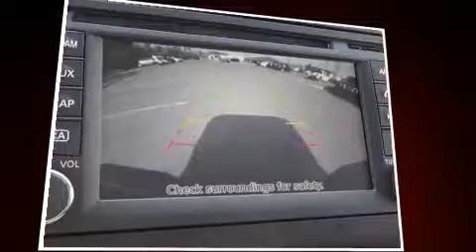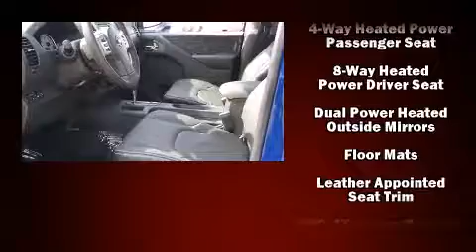2015 Nissan Frontier PRO-4X in Little Rock, AR 72210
North Point Nissan
1 Colonel Glenn Plaza Drive
in Little Rock, AR 72210

Discerning drivers will appreciate the 2015 Nissan Frontier. This 4 door, 5 passenger truck stands out among competitors in its class! Smooth gearshifts are achieved thanks to the 4 liter 6 cylinder engine, providing a spirited, yet composed ride and drive. Four wheel drive allows you to go places you've only imagined. Nissan prioritized practicality, efficiency, and style by including: leather upholstery, automatic temperature control, fully automatic headlights, power door mirrors and heated door mirrors, skid plates, a bedliner, and 1-touch window functionality. Premium sound drives 10 speakers, providing you and your passengers a sensational audio experience. Nissan also prioritized safety and security by including: dual front impact airbags, front SIDE impact airbags, traction control, anti-whiplash front head restraints, a panic alarm, and 4 wheel disc brakes with ABS. For added security, dynamic Stability Control supplements the drivetrain. You will have a pleasant shopping experience that is fun, informative, and never high pressured. Please don't hesitate to give us a call.